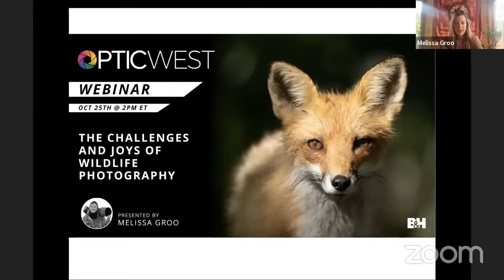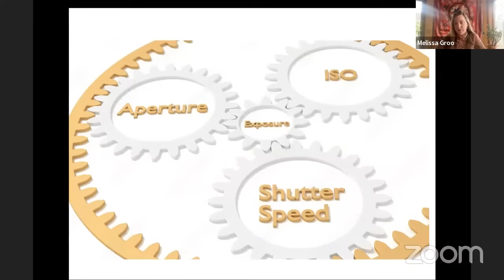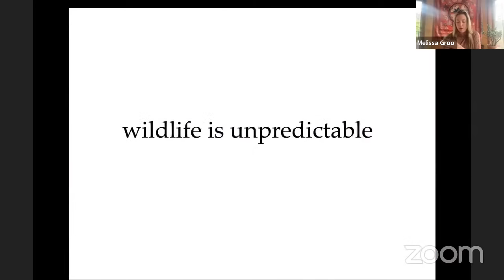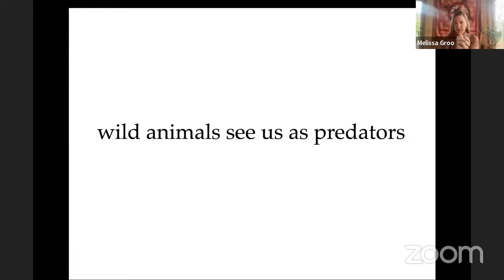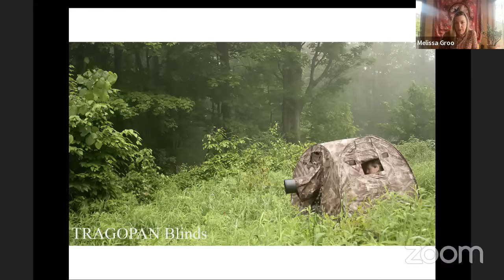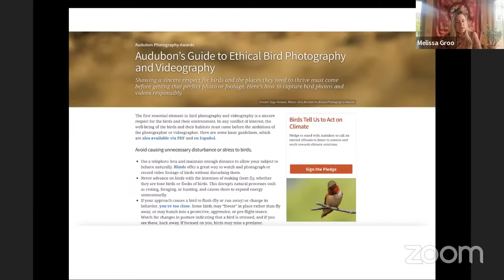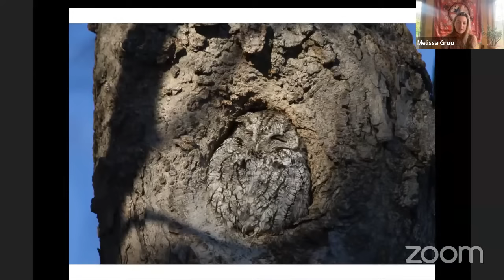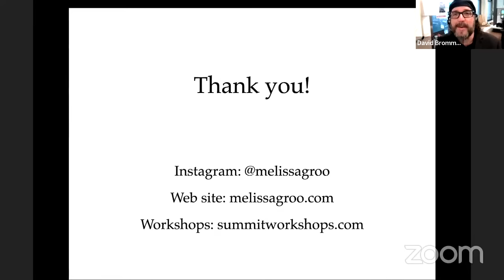The Challenges and Joys of Wildlife Photography | Melissa Groo | B&H OPTIC West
Wildlife photography is a challenging genre, with many conditions outside our control paired with subjects that for the most part want nothing to do with us. Melissa discusses how she surmounts such problems, through gear choices and time-tested field techniques.